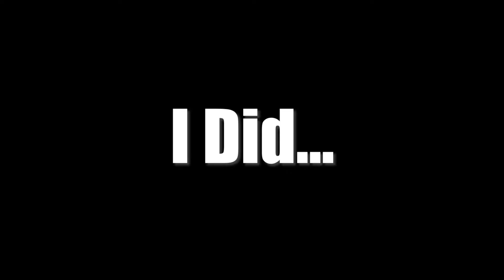Terraria is actually fun....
I thought I would just get bored.
This series is just jokes if you want the serious full lets play check out my brothers channel for full playthrough
People in vid:
Tony
David